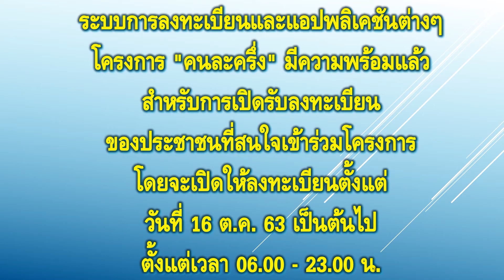พร้อมแล้ว เปิดลงทะเบียน โครงการ คนละครึ่ง วันนี้ 06.00 - 23.00 น.